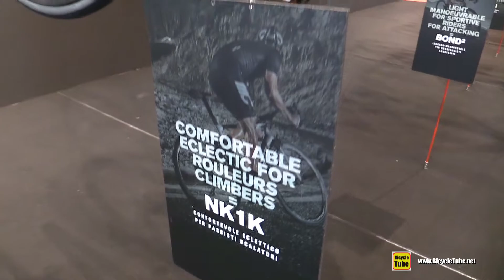Cipollini NK1K Road Bike - Walkaround Tour - 2020 Model